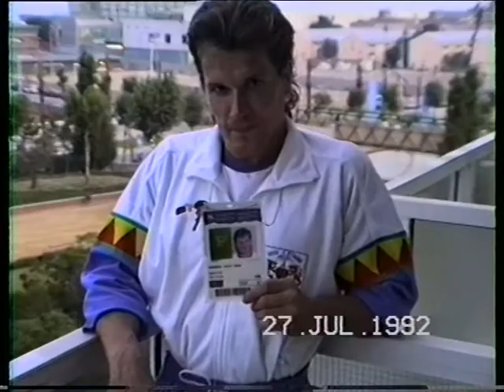Olympic Village Barcelona 1992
Parvekemaisemaa